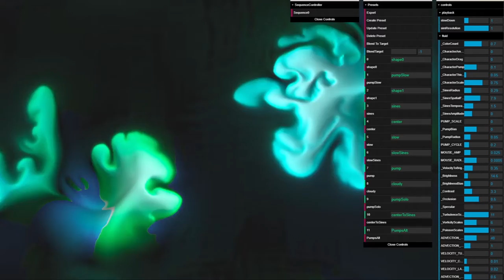Diesel × Pronounce: Launch Experience